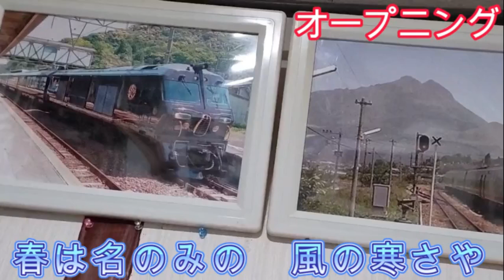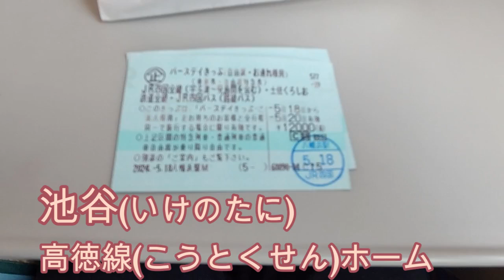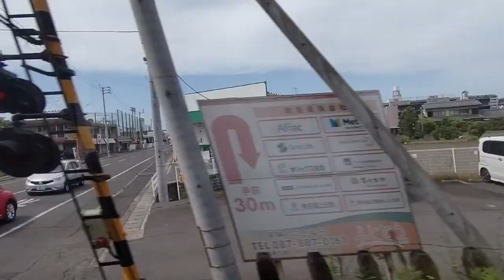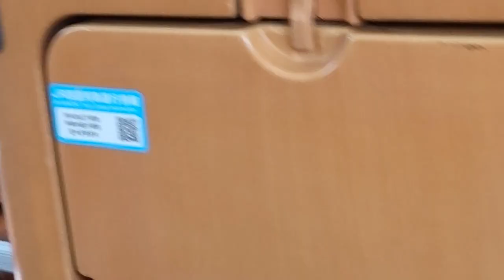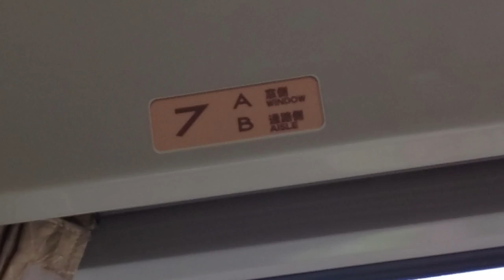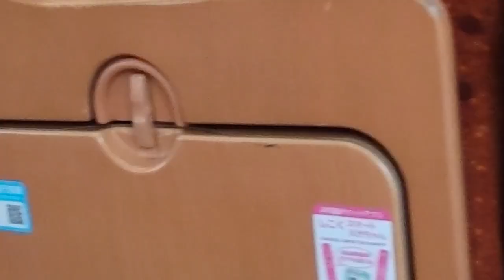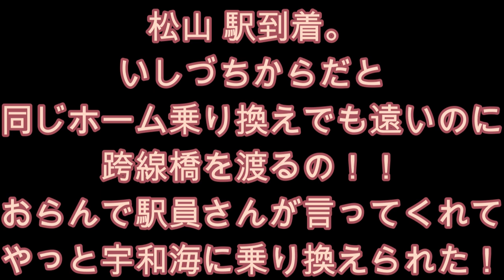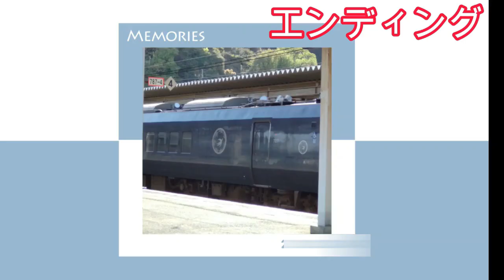いよいよバースデーきっぷ最終回『おっと乗り換えられない！待ってぇー』四国バースデイきっぷの旅「帰路」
毎週日曜日19時から定期プレミア公開！